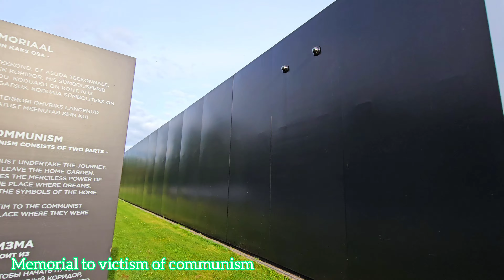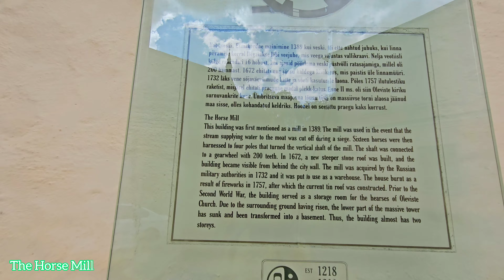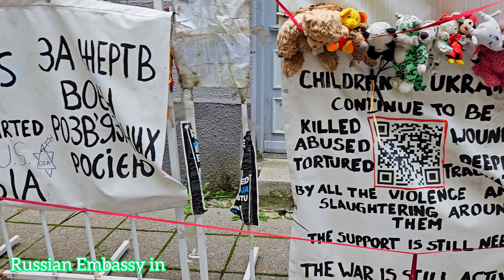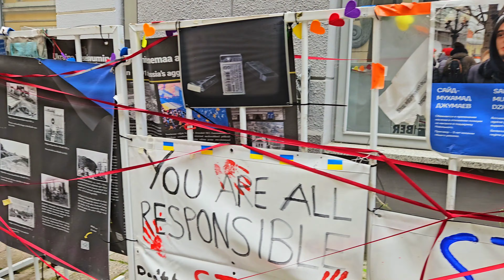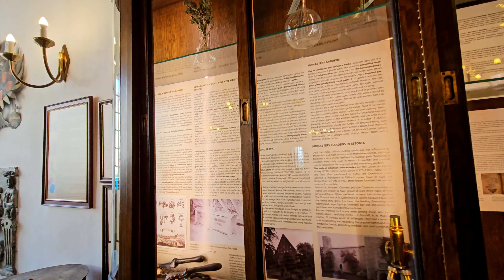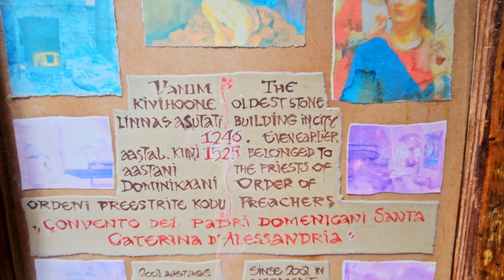Discover together with us in a 4k (60fps) walking tour, the beautiful capital of Estonia, Tallin 🇪🇪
With your help, we can continue our small project 🙏❤️

Discover together with us the amazing, clean, and civilized capital of Eatonia, Helsinki 🇪🇪